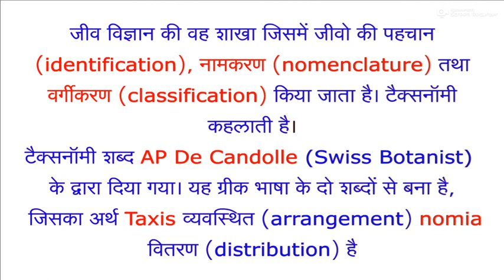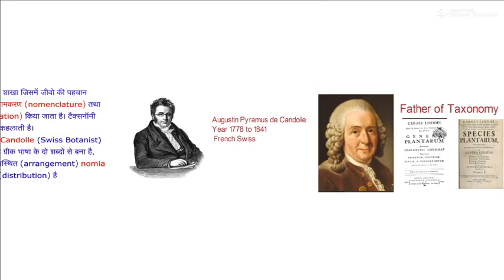What is Taxonomy ? (वर्गीकरण किसे कहते हैं?) Vargikaran Ki Paribhasha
BSc All Botany Classes (वनस्पति विज्ञान)